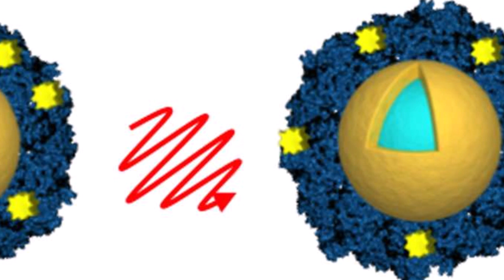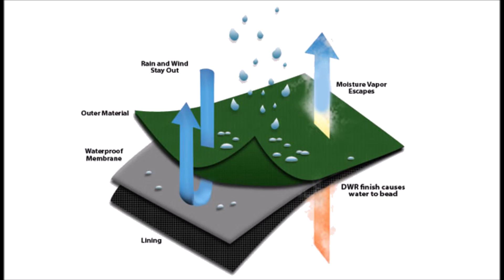7 - நாட்களில் ஆற வேண்டிய காயம் இனி ஒரே நாளில் ஆறிவிடும்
Laser Technology